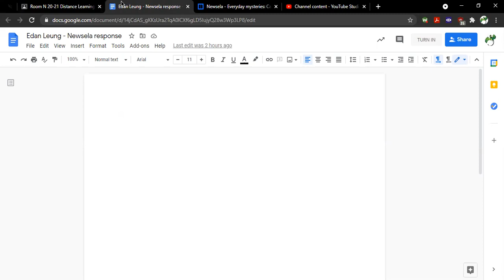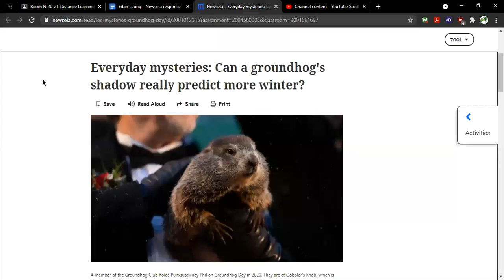Dung Beetle Derby: Level 6-10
This is the SOLUTIONS to the Dung Beetle Derby game. Solutions for Levels 6-10. Link to the game